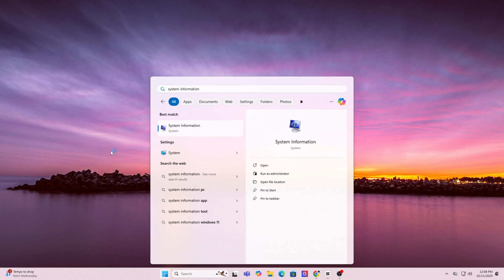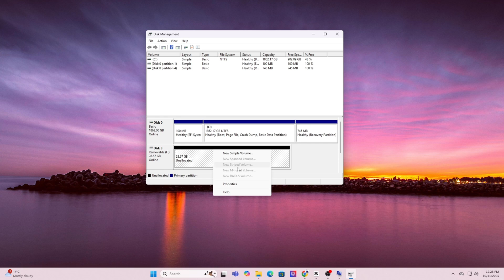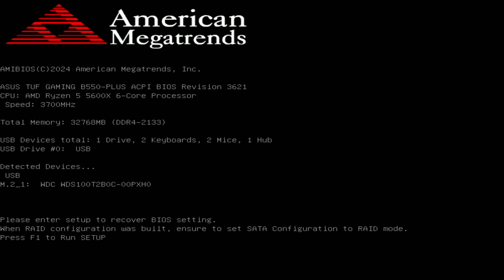TUF Gaming B860M-PLUS WiFi BIOS Update Tutorial — Intel 15th Gen Ready!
In this video, I’ll show you exactly how to update the BIOS on the ASUS TUF Gaming B860M-PLUS WiFi motherboard.
We’ll go step-by-step through downloading the latest BIOS from ASUS’s official website, preparing your USB drive, and safely flashing the BIOS using the built-in BIOS Flash utility.

Updating your BIOS helps improve system stability, enhances performance, and ensures full compatibility with Intel’s latest 15th Gen Core Ultra processors.